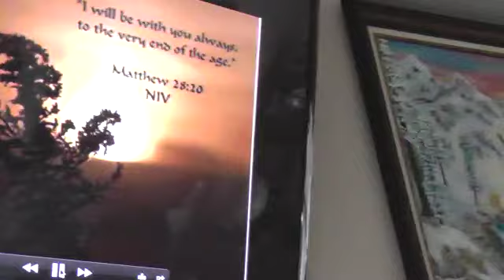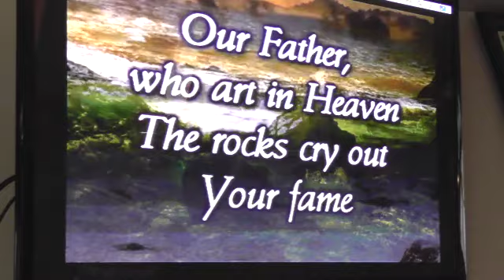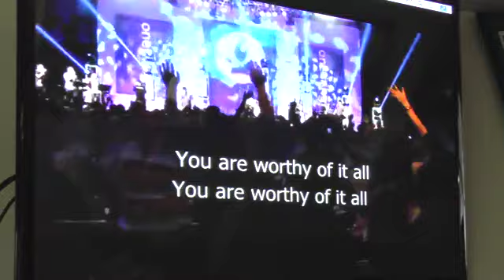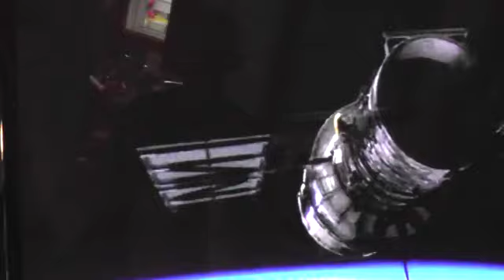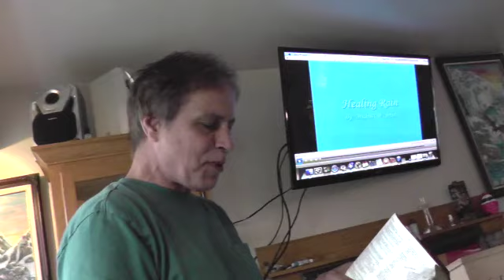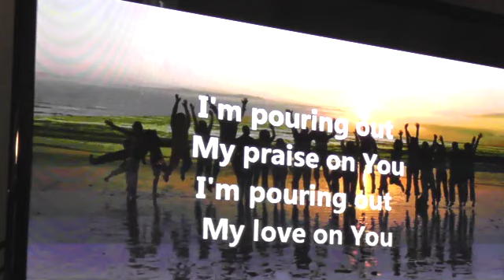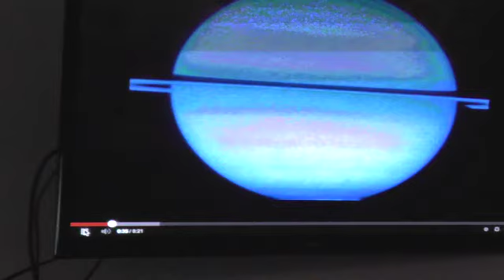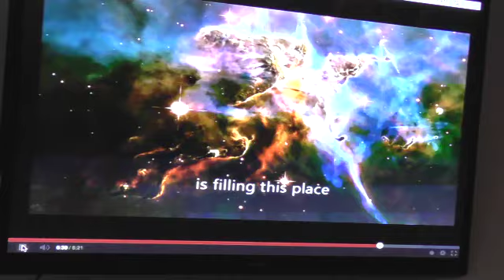Henry Gruver, 1st, 2014-07-04 with Pastor Mike De Lorenzo